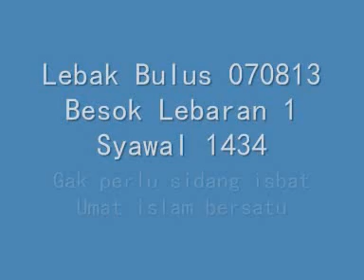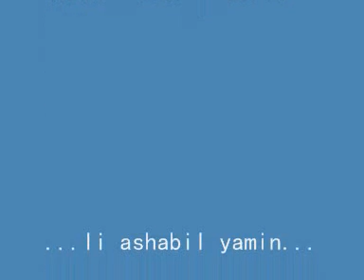besok lebaran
Besok lebaran, 1 sayawal 1434 H, jatuh pada hari kamis 08 Agustus 2013.
Kalau semua sudah sepakat kamis, gak perlu ada sidang isbat lagi.